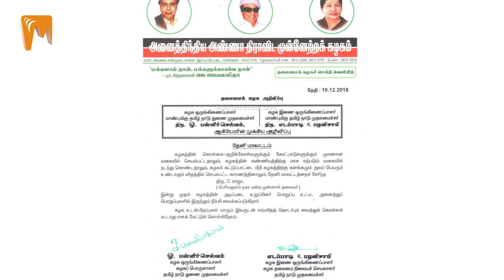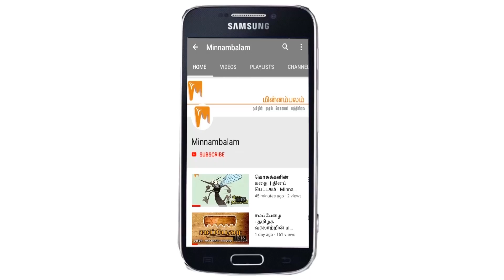துணை முதல்வர் பதவி ராஜினாமா; மிரட்டிய பன்னீர் | டிஜிட்டல் திண்ணை | Minnambalam